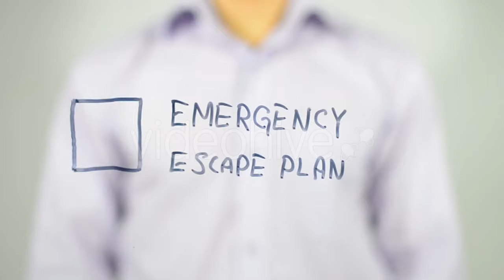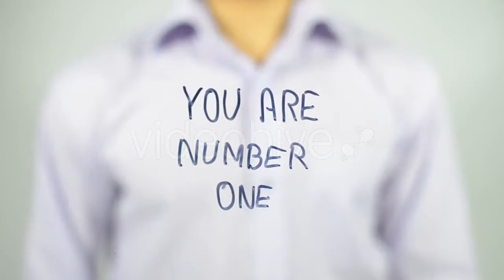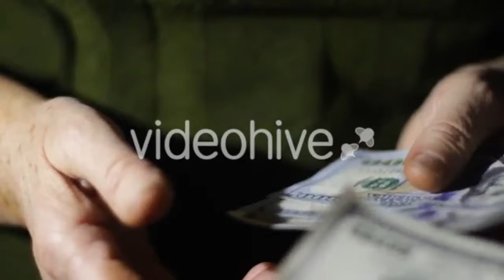Baman Is Making Alcohol Cocktail With Juice - (food) Stock Footage | Mega Pack +40 items